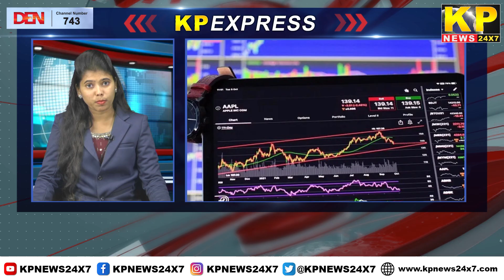KP Express | 04 PM -31 July 2024-Nonstop Speed News-Superfast-Top Headlines-Bidar News Today.